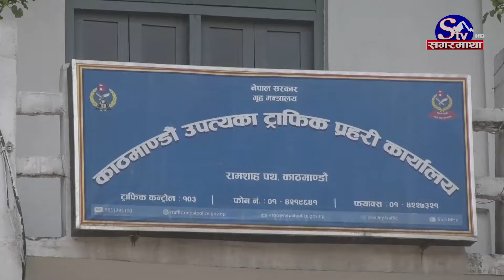मापसे गरेर सवारी चलाउने नै सडक स्वयम सेवक ! कति समय खटिन्छन् ?